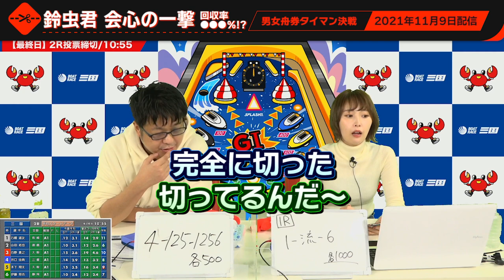【切り抜き動画】ボートレース番組 #18[ジャンバリ.TV NEXT]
今回は男女舟券タイマン決戦!! 2021年11月9日配信分のワンシーンをお届けします！